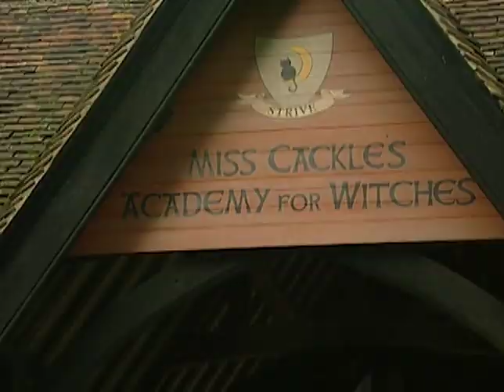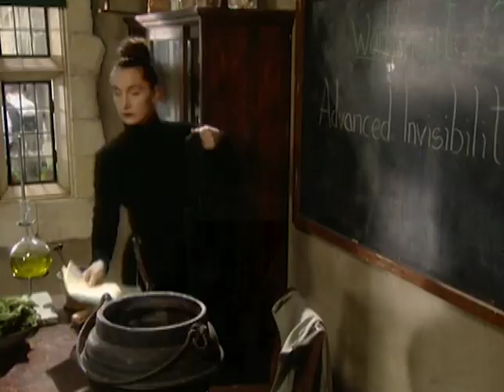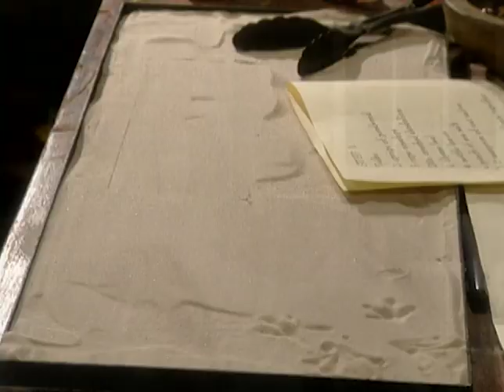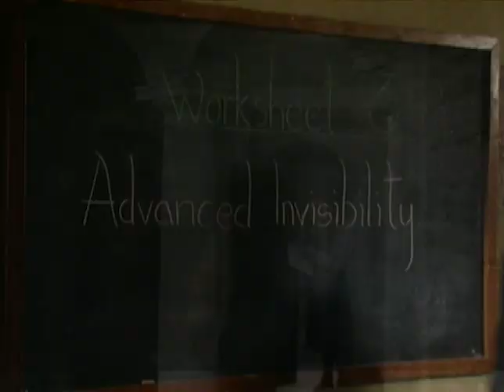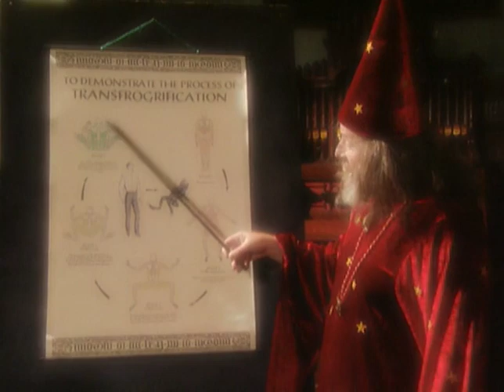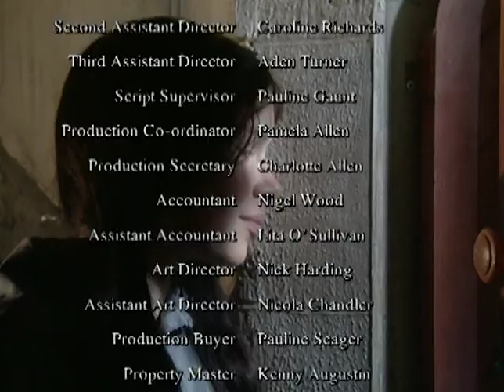The Worst Witch | It's a Frogs Life | Season 2 | Episode 3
Ethel thinks it's Mildred's fault that Sybil is always following her around, so when things go too far during a lesson of broomstick flying, Ethel vows to get her back. When Tabby falls off Mildred's broomstick, she is sent to her room with strict orders to make sure that the cat learns to properly sit on the broomstick. Frustrated, Mildred decides to take a nap, and when she awakes, she discovers that she's been turned into a frog.

Starring: Georgina Sherrington, Felicity Jones, Katy Allen, Emma Brown, Clare Coulter, Annette Badland, Jay Baruchel, Michelle Ryan, Una Stubbs, Kate Duchêne
Directed by: Jim McCullough

A young witch named Mildred Hubble struggles to stay out of trouble as she navigates life at Cackles Academy.
Based on the first four "Worst Witch" books by Jill Murphy follow the adventures of Mildred Hubble (Georgina Sherrington), a witch attending Cackles Academy.